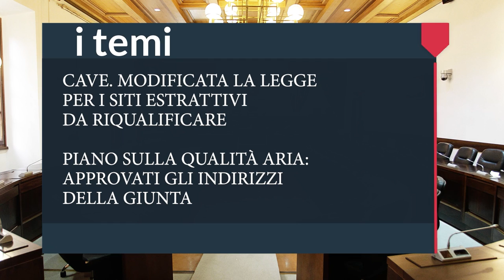1 TOSCANA - 1 CONSIGLIO DEL 01 GIUGNO 2023